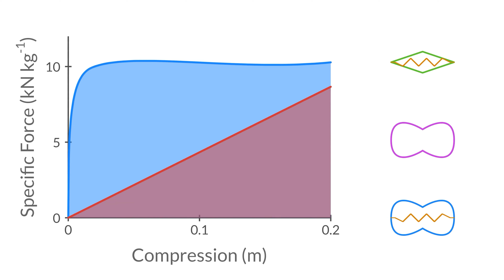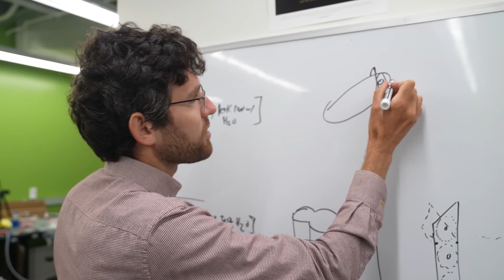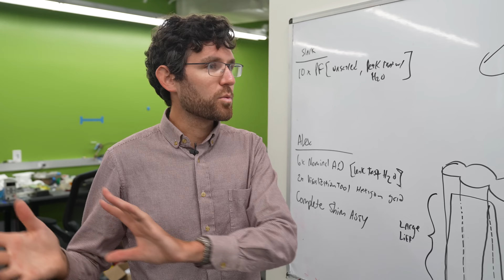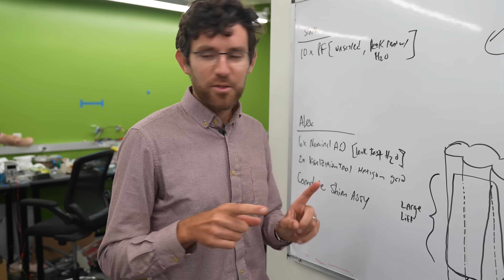दुनिया में सबसे ऊंची छलांग लगाने वाला Robot | Only Robot That Can Jump Upto 500 Meters.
ये छोटा सा Robot दुनिया  में मौजूद किसी भी object से ऊंची छलांग लगा सकता है।

Dr. Elliot Hawkes और उनके group – Charles Xiao, Chris Keeley, Dr. Morgan Pope, and Dr. Günter Niemeyer का धन्यवाद  – हमें UCSB में आने देने के लिए और  हमें अपना high-flying jumper दिखाने के लिए। ये Project NASA के Space Technology Research Grants Program के Early Career Faculty Grant द्वारा partially support किया गया है।

References:

Hawkes, E.W., Xiao, C., Peloquin, R., Keeley, C., Begley, M.R., Pope, M.T., & Niemeyer, G. (2022). Engineered jumpers biological limits को work multiplication से overpower करते हुए । Nature, 604, 657-661.

Fernandez, S. (2022). Hitting New Heights. The Current,UC Santa Barbara.

Bushwick, S. (2022).Record तोड़ Robot जो दस मंजिला इमारत से भी ऊंची छलांग लगा सकता है ।Engineering, Scientific American.

Mack, E. (2022). ये Robot एक jump में 9 floors की ऊंचाई तक कूद सकता है, चांद पर उससे भी ज्यादा। Science, CNET.

Ashby, M. (2020). Materials Selection in Mechanical Design (4th edition).lsevier.Jumping robot नए records बनाते हुए . Nature Video

Written by Emily Zhang and Derek Muller
Filmed by Derek Muller and Trenton Oliver Animation by Mike Radjabov and Ivy Tello
Additional video/photos Supplied by Pond5 and Getty images